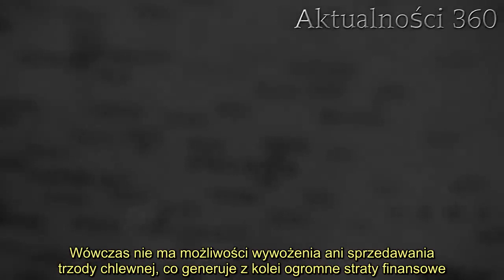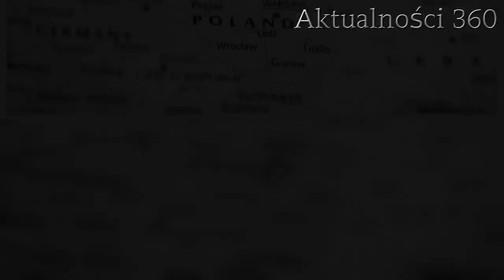Nie żartujemy, polskie województwa będą oddzielone 100-kilometrowym płotem. Wiemy dlaczego, sytuacja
Szokujące doniesienia TVP - w Polsce ma stanąć 100-kilometrowy płot. Jak się okazuje, będzie on oddzielał województwo świętokrzyskie od podkarpackiego. Znamy powody szokującej decyzji. Sytuacja wydaje się być poważna.   TVP przekazało szokujące doniesienia. Na granicy województw: świętokrzyskiego oraz podkarpackiego ma stanąć 100-kilometrowy płot. Znamy powody podjęcia takich działań, sytuacja jest bardzo poważna.   Doniesienie TVP - na granicy województwa świętokrzyskiego z podkarpackim stanie 100-kilometrowy płot   Władze województwa świętokrzyskiego zaplanowały budowę 100-kilometrowego płotu na granicy z województwem podkarpackim. Jak się okazuje, powodem takiej decyzji jest zatrzymanie podkarpackich dzików. Prawdopodobnie są one nosicielami ASF, czyli zabójczej dla trzody chlewnej choroby.    W ostatnim czasie ogniska choroby zostały wykryte w okolicy Tarnobrzega oraz Annopola w województwie podkarpackim w pobliżu granicy ze świętokrzyskim. Władze obawiają się, że dziki przedostaną się na drugą stronę Wisły oraz będą dalej roznosić śmiertelną chorobę. Wskutek takiej sytuacji podjęto decyzję o tym, że konieczne będzie podjęcie konkretnych działań w tym kierunku.        - Dzisiaj naturalną barierą jest Wisła, ale jak wiemy dziki doskonale pływają i mogą się w każdej chwili przedostać, jeżeli będą płoszone, straszone lub będą poszukiwać pożywienia - Główny Lekarz Weterynarii, dr lek. wet. Bogdan Konopka. Konsultacje głównego Lekarza Weterynarii z Wojewódzkim Sztabem Kryzysowym zakończyły się propozycją podjęcia działań, które miałyby na celu zminimalizowanie ryzyka przeniesienia się choroby na teren województwa świętokrzyskiego.    - Powstała taka myśl strategiczna, żeby chronić nie tylko woj. świętokrzyskie, ale kraj. Wspólnie z woj. podkarpackim tworzymy taką linię demarkacyjną, która uniemożliwi przedostawanie się dzików - przekazał Bogdan Konopka. Na granicy województw ma zostać ustawiona siatka o długości ponad stu kilometrów w sąsiedztwie drogi krajowej nr 79 (odcinek Kraków - Sandomierz) oraz dalej wzdłuż wojewódzkiej drogi nr 777 (Sandomierz -Zawichost). Prawdopodobnie jest to ostatnia linia obrony przed nosicielami choroby z Podkarpacia.        2. Wideo - Kuriozalny wypadek. Podwójne potrącenie na rondzie. Ucierpiała kobieta udzielająca pomocy   3.    Prace nad budową mają się rozpocząć 15 września. Jak przekazał Rafał Nowak, wicewojewoda świętokrzyski, szybkie terminy wynikają z chęci szybkiego ustabilizowania sytuacji. Jeżeli w regionie zostanie wykryte zakażenie, zostaje on objęty kwarantanną na 40 dni. Wówczas nie ma możliwości wywożenia ani sprzedawania trzody chlewnej, co generuje z kolei ogromne straty finansowe. Od początku roku ponad 53 tysiące świń zostało uśpionych lub padło wskutek wystąpienia ognisk pomoru.     Źródło: TVP Info